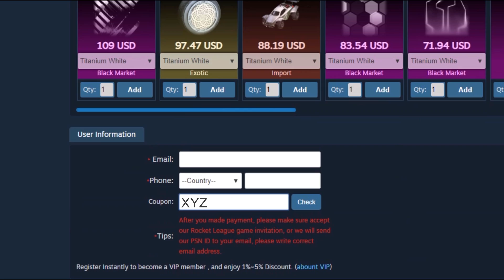I just wanted to chill and open some crates, but this happened...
Today we open some crates and hangout, what do you think we will get?

For Fast, Safe, And Reliable Credits, Items, Gift Cards And More!

Verify My XBox Gamer Tag: "XYZbtw" (Spelled: X-Y-Z-b-t-w NO SPACES)